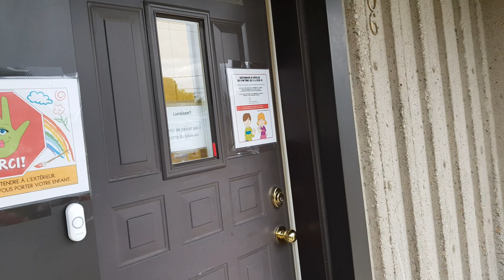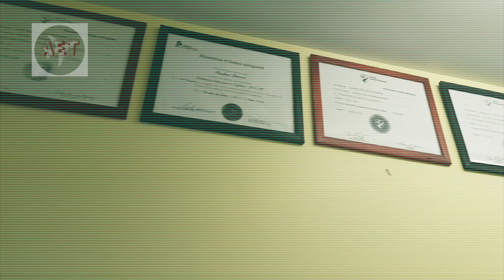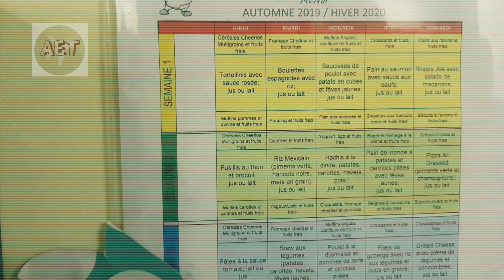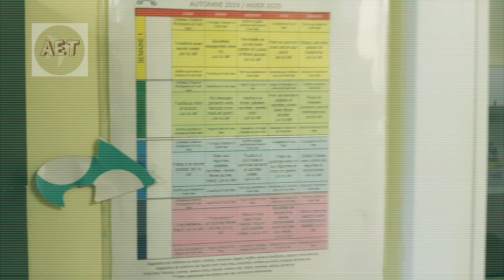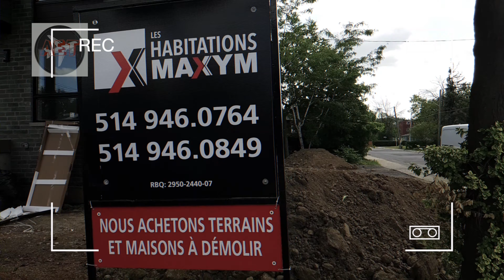🇨🇦 CANADÁ... CÓMO son las GUARDERÍAS❓ 🍁 EMIGRAR con HIJOS a CANADÁ - DAYCARE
📍Soy un inmigrante en CANADÁ 🇨🇦  y quiero compartirles experiencias y algunos tips de este país. CANADÁ es un sueño para algunas personas y deseo ayudarles para que pueden lograrlo! 🍁

⚠️IMPORTANTE⚠️: Los videos de este canal NO deben ser usados como guía de inmigración, para esto pueden apoyarse en las paginas oficiales o contactar asesores autorizados.